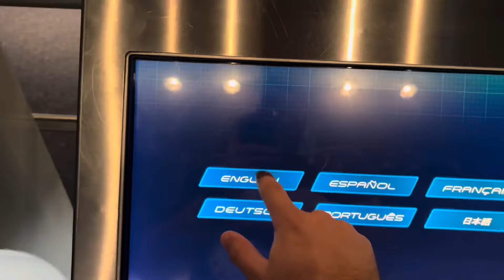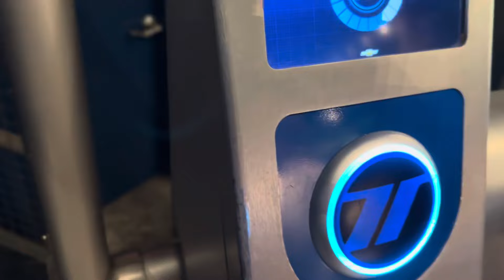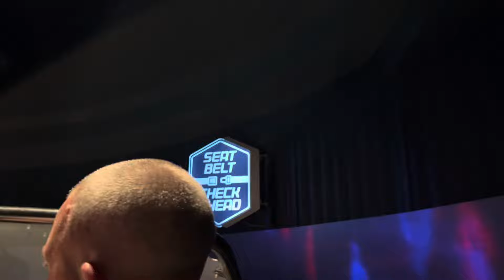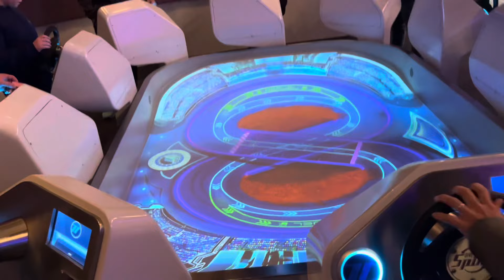Test Track 2.0 POV 4K60FPS | EPCOT 2024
Design a virtual concept vehicle and then go for a high-octane spin at this attraction that’s thrilling and creative.

Also don’t forget to check out Themeparkguy Productions on all social media platforms!